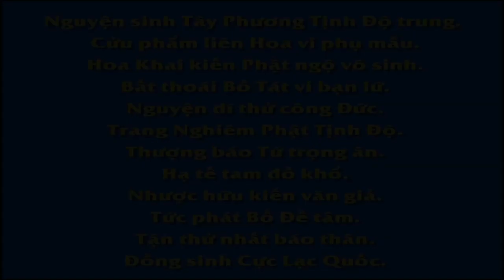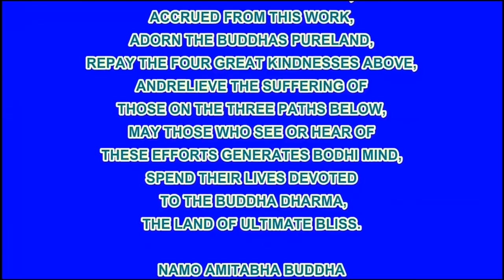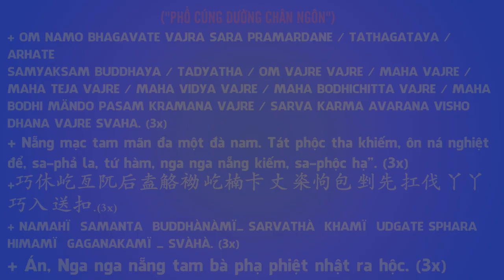20 49 Khuyên người phát tâm xuất thế, Dục Hải Hồi Cuồng, An Sĩ Toàn Thư